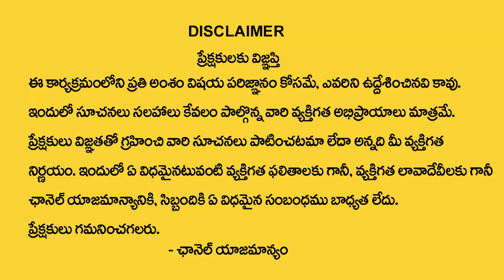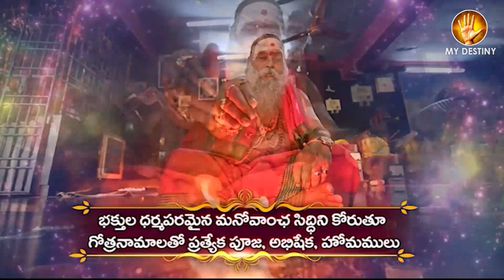Amavsya To Pournami Tula Rashi Horoscope | Jandhyala Shastri | MY DESTINY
Watch